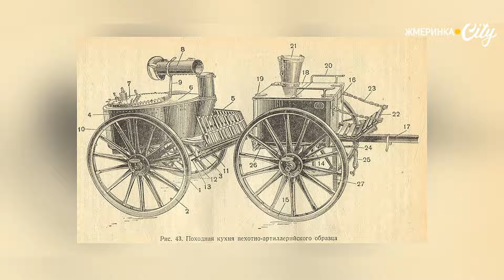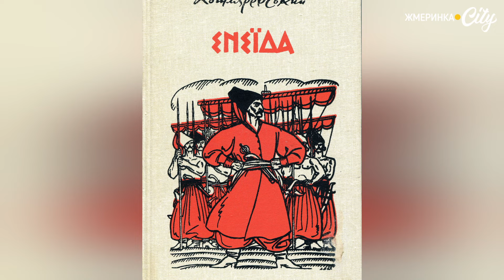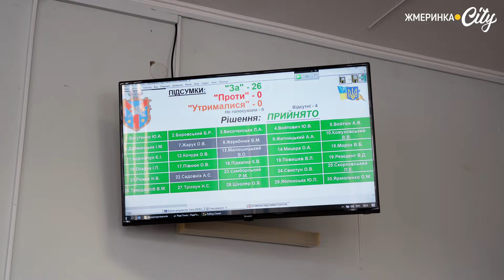4 серпня Жмеринці виповнюється 121 рік: дякуємо захисникам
4 серпня Жмеринці виповнюється 121 рік: дякуємо захисникам за можливість зустрічати цей день під мирним Українським небом.